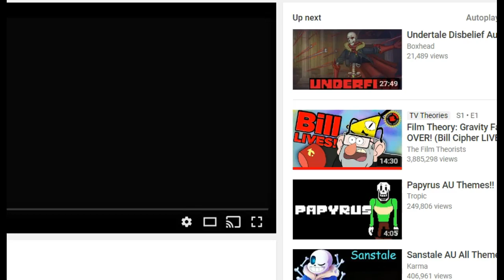[Channel vs Channel] SansAnimz vs TobeyAnimz (Epic)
Credits:SansAnimz,DuckAnimations,Regular,Jeru,Megalucas,TobeyAnimz,Luanic,